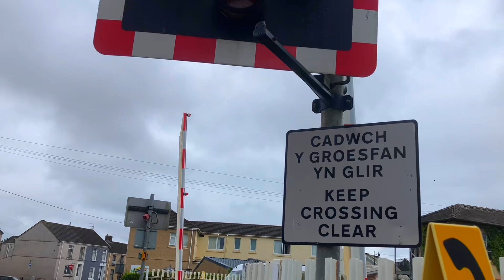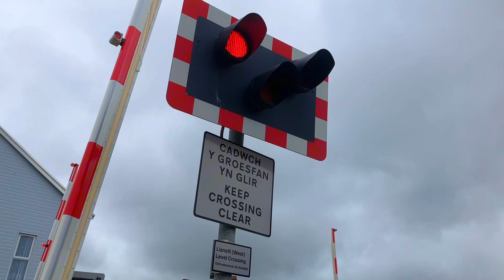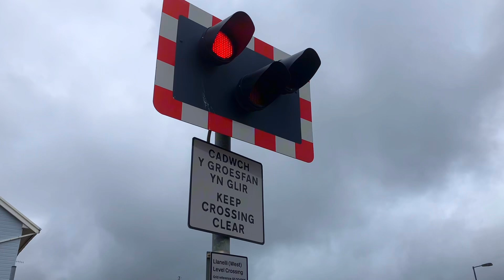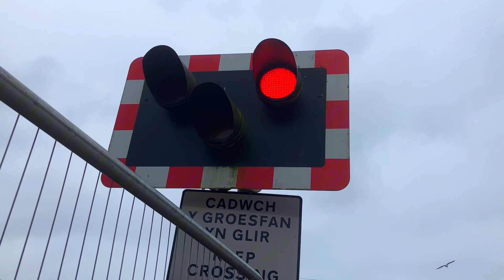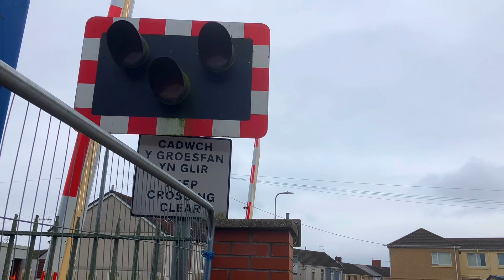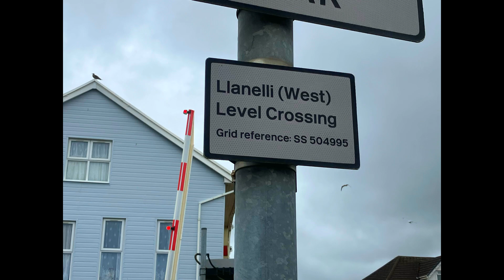Test Closures & Repairs at Llanelli West Level Crossing, Carmarthenshire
Llanelli West Level Crossing on the West Wales Line

Location: Glanmor Road, Llanelli

Postcode: SA15 2LU

Videos Filmed between 11:35 & 11:49

Nearest Stations: Llanelli (The Closest One) and Pembrey & Burry Port

Trains/Lowerings

0:00 - Test Lowerings and Closures
5:49 - Main Lowering
7:02 - Class 800 005 - (Great Western Railway)
7:53 - Picture Showcase (End of Video)

Llanelli West Level Crossing had faults before, so Network Rail were here to make some repairs and had to raise and lower the barriers a few times. During the repairs, the obstacle detection system (Radars) open when the entrance barriers have lowered for some reason (Don’t know why).

Here is some footage of what happened.